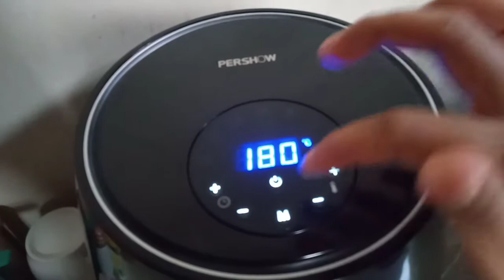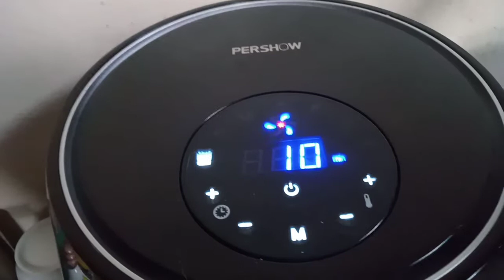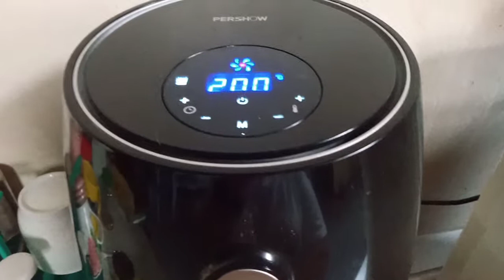KENTANG EMOJI KESUKAAN ANAK ANAK || SMILE POTATO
Assallamu'allaikum teman2,, apa kabar semua nya,,
Kali ini Titie buat jajanan dari kentang,, nama nya kentang emoji yang pasti di sukai anak2,,

Bahan: 2buah kentang (yang sudah di rebus / di kukus kemudian haluskan)
2sdm tepung maizena,,
Secukupnya tepung panir ataw tepung roti,, (Titie pake tepung ti kua fen)
Secukupnya penyedap rasa,,
Secukupnya lada bubuk,,

NB: Jika di panggang cukup oleskan sedikit minyak di permukaan depan belakang nya saja,,